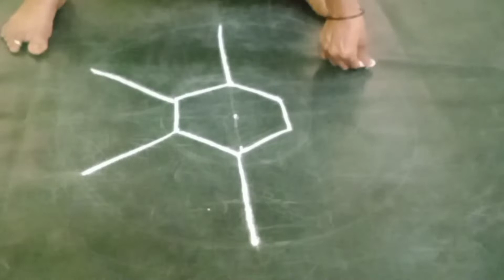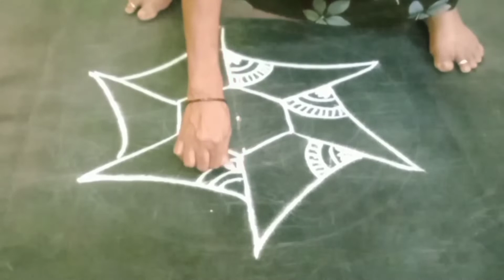star shape unique rangoli desgin //easy and beautifulvapartment rangoli kolam